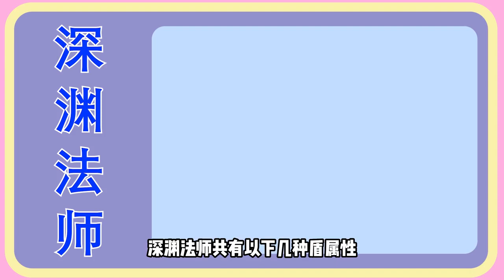【原神】用最简单的话，帮你快速记住如何破盾，建议原神萌新观看！